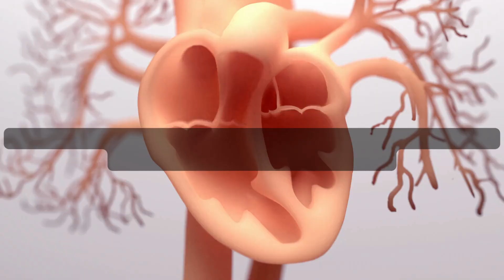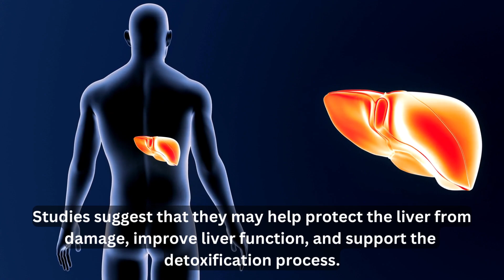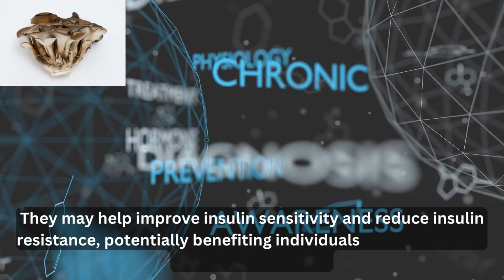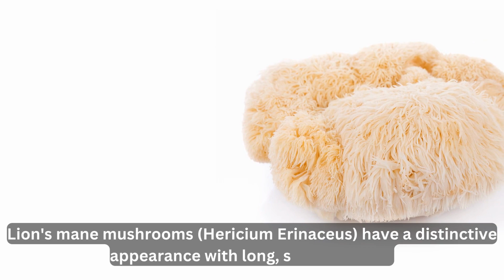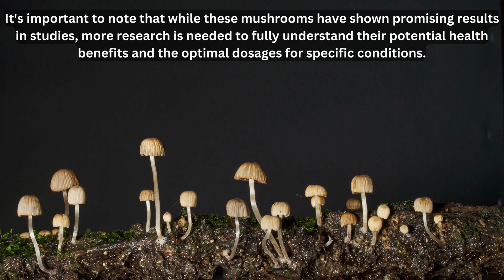Supercharge Your Health with Power Packed MUSHROOMS! Discover the Top 5 for Optimal Well-being!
In this captivating video, we delve into the fascinating world of mushrooms and unveil the top 5 varieties that can revolutionize your health. Join us as we explore the incredible benefits of Shiitake, Reishi, Maitake, Lion's Mane, and Chaga mushrooms.

🍄 Shiitake mushrooms: Discover how these delicious fungi can supercharge your immune system, support heart health, and provide essential nutrients.

🍄 Reishi mushrooms: Uncover the secrets behind their immune-modulating properties and their potential to combat inflammation and boost antioxidant defenses.

🍄 Maitake mushrooms: Learn about their immune-boosting effects and their role in blood sugar regulation, offering potential benefits for diabetes management.

🍄 Lion's Mane mushrooms: Delve into the fascinating cognitive benefits of this brain-boosting mushroom, including its potential to support memory, focus, and overall cognitive function.

🍄 Chaga mushrooms: Dive into the world of antioxidants as we explore the potent antioxidant and anti-inflammatory properties of Chaga mushrooms, and their potential role in promoting overall well-being.

Whether you're a mushroom enthusiast or simply seeking natural ways to improve your health, this video is a must-watch! Don't miss out on unlocking the potential of these amazing fungi.